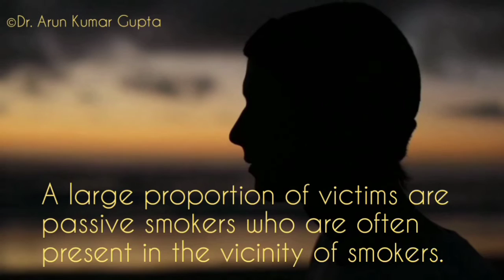QUIT SMOKING : Know why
Dedicated to youth smokers as well as to everyone who are would be smokers.

- Dr. Arun Kumar Gupta